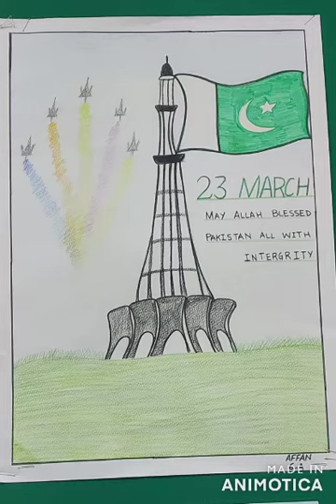celebration 23 march at pisj school